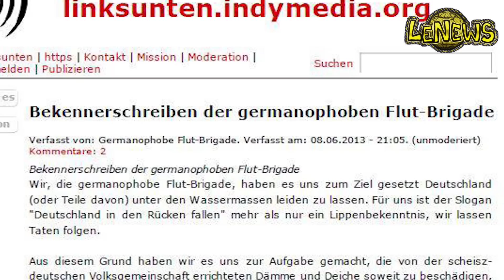Lutsch mein...Lichtschwert? Harry Potter Stars in Star Wars Episode 7???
Themen dieser Ausgabe:

Daniel Radcliffe will eine Rolle im neuen Star Wars Teil 7... Katastrophe oder cool? Was meint ihr? Ich fand ihn im Film - Die Frau in Schwarz - ziemlich cool und konnte sogar teilweise vergessen, dass da Harry Potter über die Leinwand geistert... Ganz fair ist es ja nicht, einen Schauspieler immer wieder auf eine Rolle zu stutzen...

Germanophobe Flut-Brigade will Dämme in den Gebieten der Flutkatastrophe einreißen um andere Deutsche leiden zu sehen...

Neue sogenannte RFID Chips könnten auch bald in Deustchland eingesetzt werden. Obwohl viele Angst vor Überwachungsskandalen haben, was nicht zuletzt an den neuen Informationen zum Projekt Prism liegen dürfte, könnten diese Chips in einigen Jahren sogar das Gesundheitssystem entlasten...

Ich freue mich sehr darüber, wenn ihr meiner Show einen Daumen rauf gebt und mir helft auf YouTube noch so lange ich nur kann weiterzumachen!